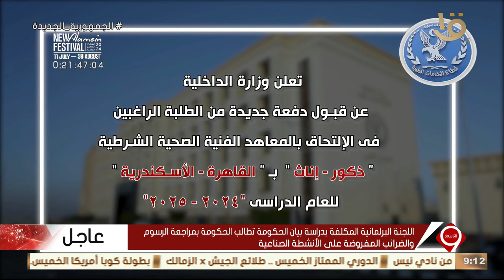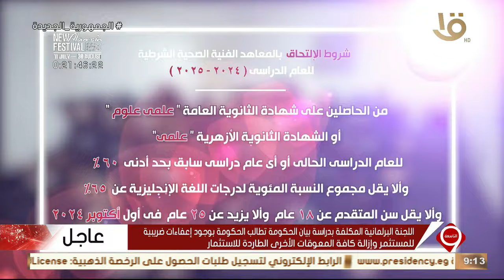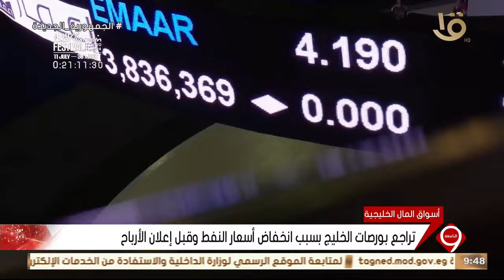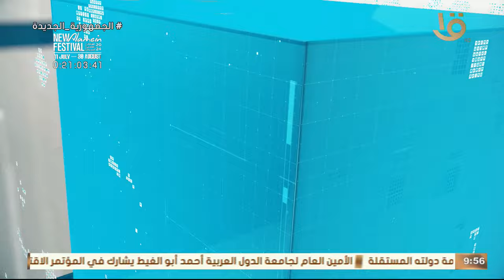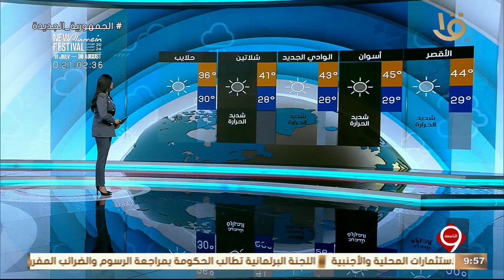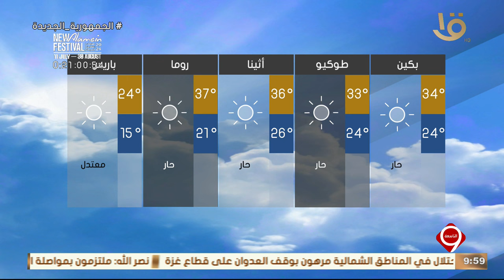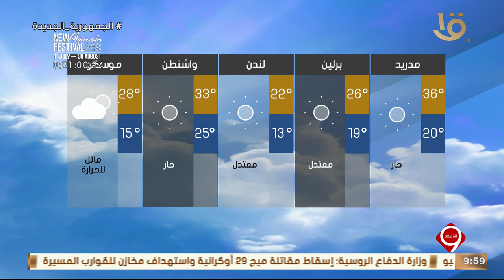نشرة التاسعة | أهم الأخبار السياسية والاقتصادية محليا وعالميا.. 10-7-2024